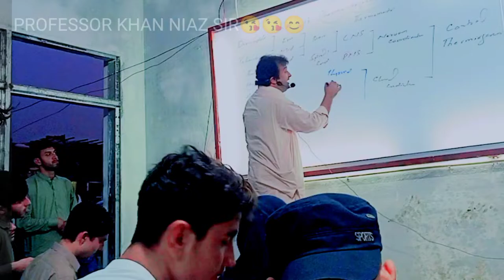Khan niaz sir at Khan coaching academy ❤️❤️..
THE PROFESSOR KHAN NIAZ SIR ONE OF ❤️❤️❤️ THE LEGEND OF ❤️❤️❤️
ZOOLOGY.
TEACHING IN EDWARDS COLLEGE
ALSO. ❤️❤️❤️
...IN.
 ❤️❤️KHAN COACHING ACADEMY ❤️❤️
                         PESHAWAR
. ❤️❤️HE IS CONCEPTUAL ONE ❤️❤️.
                LOVE YOU SIR ALOT